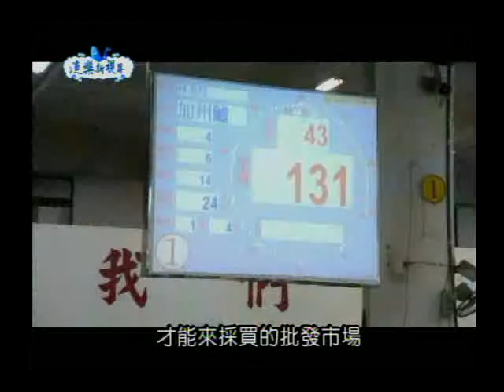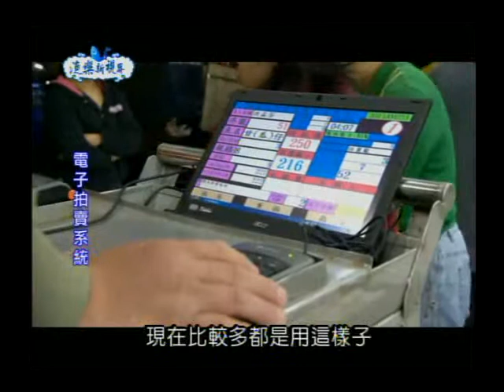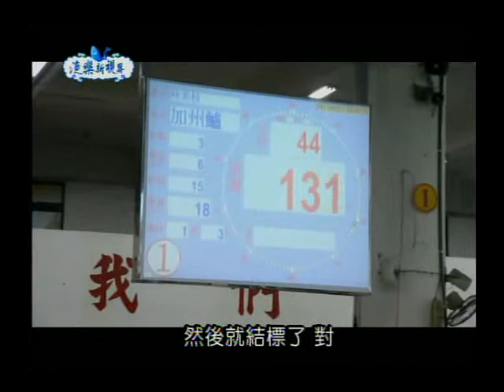100年度漁樂新視界第 11 集-美麗海岸線 新竹尋蹤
新竹漁港：暖暖的斜陽，陣陣的涼風，五彩繽紛的風箏漫天飛舞，這裡，是吃、喝、玩、樂集於一身新竹漁港。從南寮漁港蛻變而來的新竹漁港，在經過這幾年的努力經營後，已成為大新竹地區民眾休閒的最愛。當然，其中最具指標性的，就是魚貨直銷中心了。